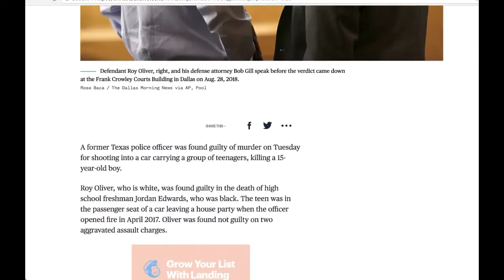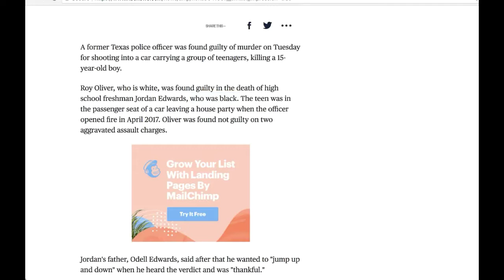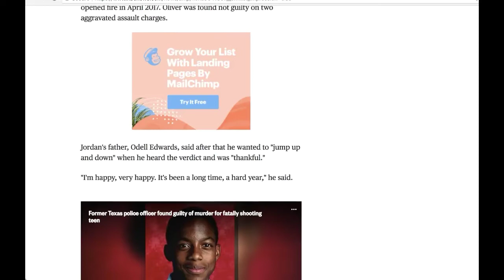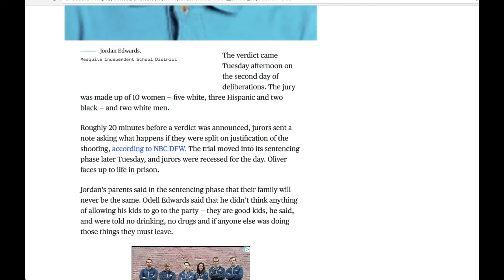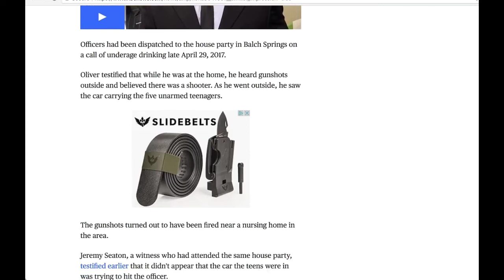TX Police Officer Who Murdered Unarmed Teens Sentenced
From GetYourNewsOnWithRon.